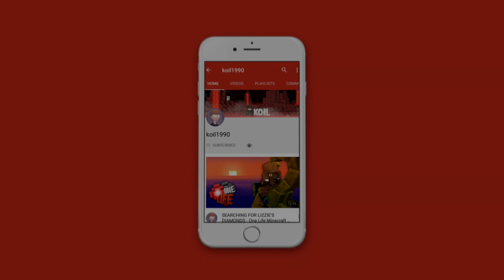BOSS FIGHT! - The Legend Of Willow Valley - Ep 2